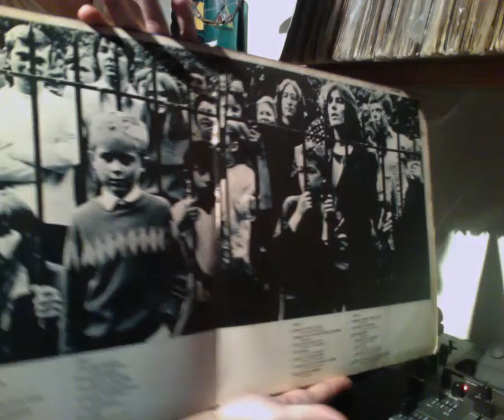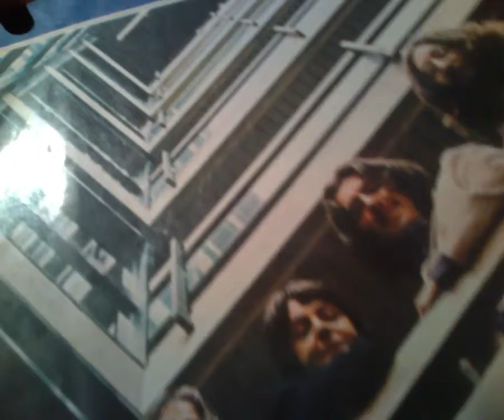Beatles - Old Brown Show (LP)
Som de George Harrison lançada em The Ballad of John and Yoko, de 1969.